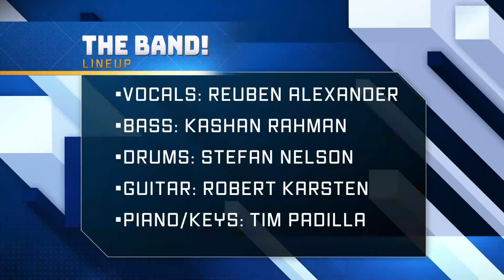02 Signed, Sealed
Since 2007 Universal Studios Hollywood employees have been getting together once or twice a year to have a jam night and play our favorite covers! Lots of fun, minimal rehearsal.. what could happen! Enjoy!